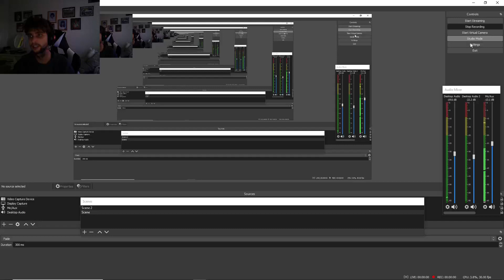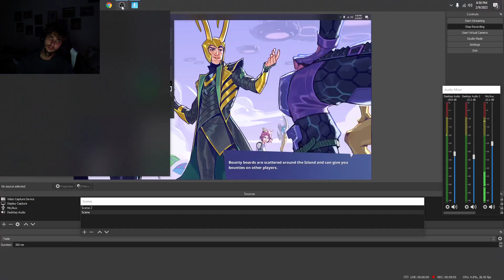Wensday night fort (milo pt 4)